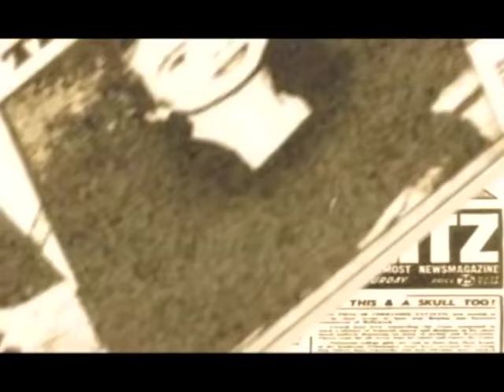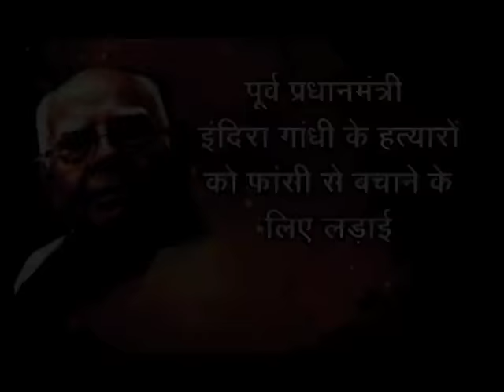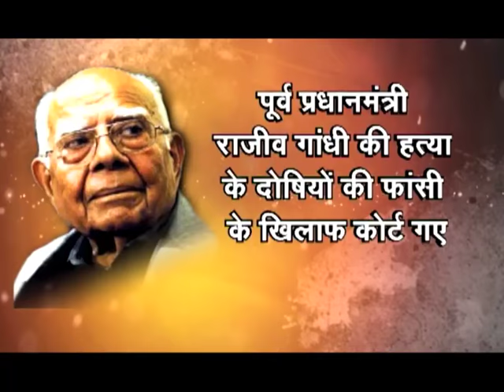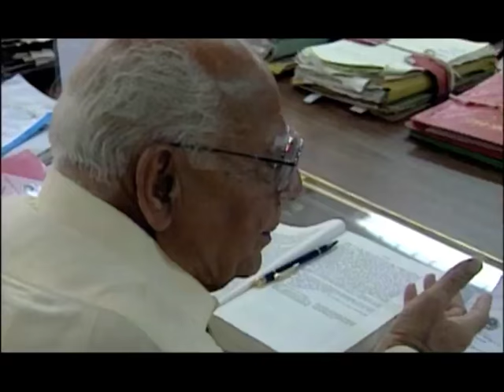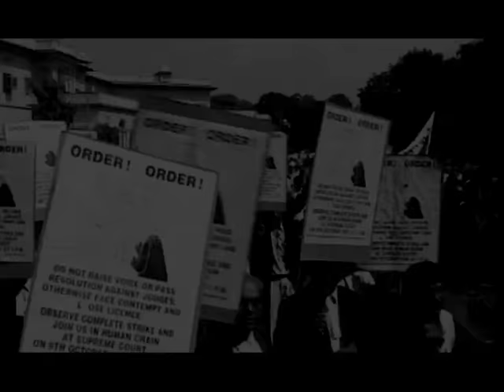A Documentary on Ram Jethmalani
Ram Jethmalani is a Member of Parliament (Rajya Sabha) and Senior Advocate (Supreme Court of India). Born in Sindh (British India), he was forced to move to Bombay (India) after the partition.

This documentary touches upon every detail of his life, starting from his early days at Shikarpur, Sindh to his present days at Lutyens, Delhi.